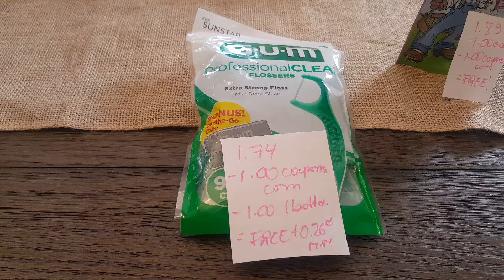Mis ofertas de stop & shop 11/18/18